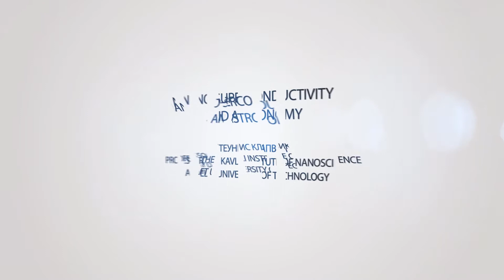Teunis Klapwijk - Nano superconductivity and astronomy